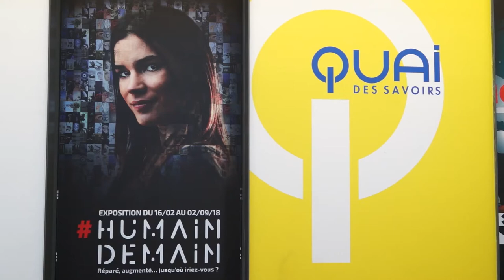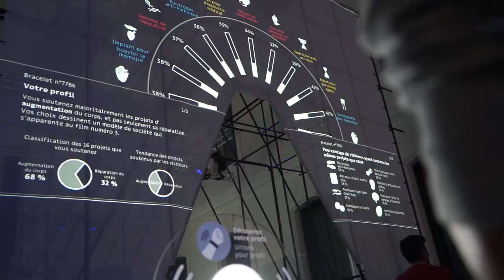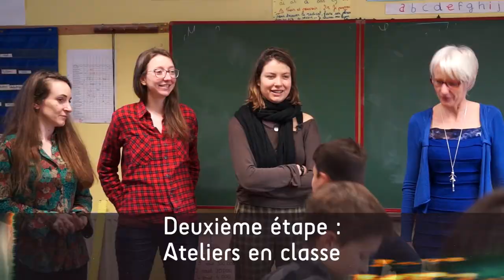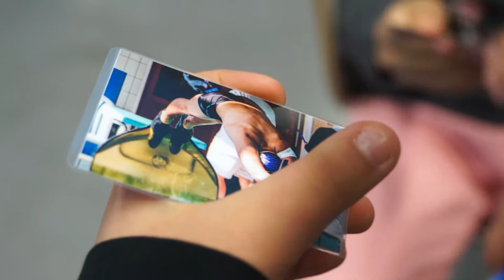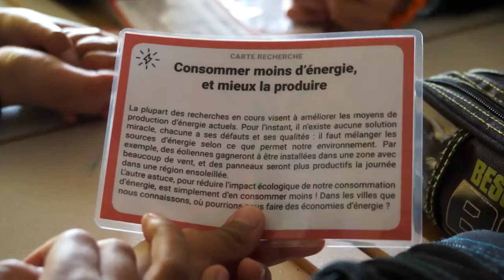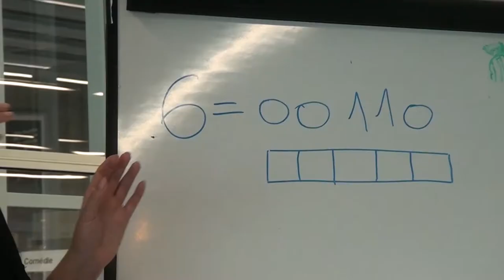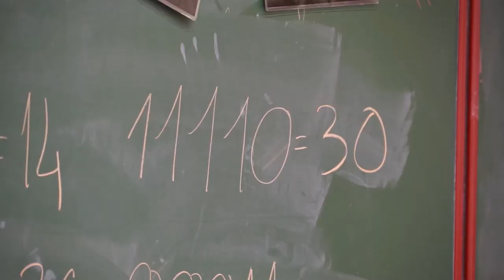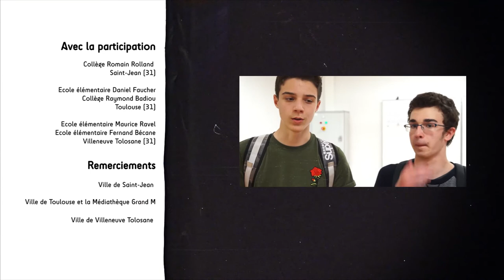Parcours culturel et scientifique : dispositif pédagogique autour de l'exposition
Le parcours Humain Demain est un dispositif pédagogique proposé par le QDS en partenariat avec PSO et PDO. Il a permis à 5 classes de la métropole toulousaine d’explorer la thématique Humain Demain à travers de plusieurs étapes : la visite de l’expo au QDS, des ateliers d’expérimentation en classe (pour aller plus loin dans le sujet), et une rencontre avec un chercheur.
Au fil du projet, l’association J’ouvre l’œil a suivi les 5 classes dans leur projet, ce qui a donné lieu à un film doc de 13 min.

 Bravo et merci :

👩‍🏫👨‍🏫 aux classes :
↪️ École Daniel Faucher de la Reynerie
↪️ Collège Raymond Badiou de la Reynerie
↪️ École Fernand Bécane de Villeneuve-Tolosane
↪️ École Maurice Ravel de Villeneuve-Tolosane
↪️ Collège Romain Rolland de Saint-Jean

👩‍🔬👨‍🔬aux scientifiques mobilisé.e.s :
✔️ Morgane Gibert (CNRS PhD)
✔️ Cyrille Delpierre (Inserm)
✔️ Aline Cerf (Laas-Cnrs)
✔️ Christophe Debard (Airbus)
✔️ Laurent Malaquin (Laas-Cnrs)

🏫 aux villes & partenaires :
▶️ Ville de Saint-Jean
▶️ Commune de Villeneuve-Tolosane
▶️ Médiathèque Grand M
▶️ Académie de Toulouse

et aux médiatrices PSO & PDO !